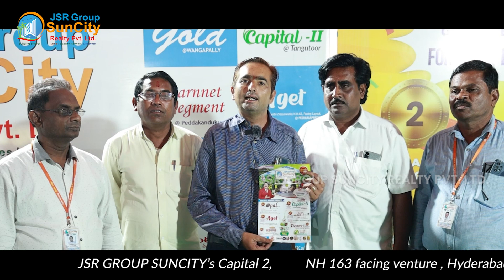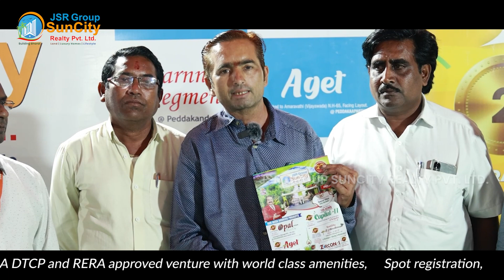Amused to see the developments in JSR GROUP SUNCITY"S ventures : Mr. Sachin Joshi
JSR GROUP SUNCITY Capital 2 @ Tangutooru, Near Yadadri Temple NH 163 is a Premium Villa Plots Mega Venture.

This project is being developed with DTCP and RERA approvals, is a spacious gated community facing National Highway  163, very close to Alair, a neighborhood of Yadagirigutta.

Surrounded by mango and coconut trees, this venture is close to nature and completely away from pollution. Being one of its kind gated community, the venture has a strong compound wall and security and a beautiful grand entrance arch. Having separate Residential,
Commercial, Premium and VVIP blocks are this venture’s specialty.